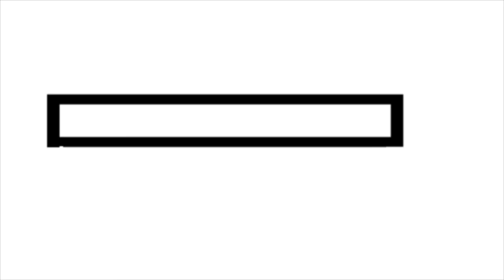Meet Houston's Artists: Gene Barron & Teresa L. Staley Episode #12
Meet Houston's Artists Docuseries Episode #12.

While hanging out at the Silos in Sawyer Yards, MoNique visits Gene Barron, another online artist find, at Art Machine Gallery. The Gallery is also co-owned and operated by artist Teresa L. Staley, an artist MoNique met at a previous event just a few months prior. MoNique sits down in this dual episode to talk to Gene & Teresa about being an artist during covid-19 and how it has effected art sales, gallery life & the challenges as a small art business. Next Episode: MoNique LeRoux Episode #13. December 22nd, 2020 @5pm Central, 6pm Eastern

Artist: Teresa L. Saley